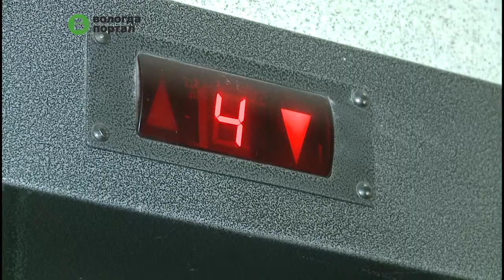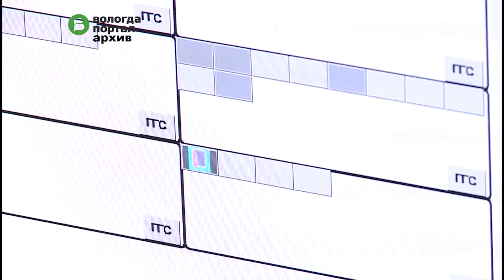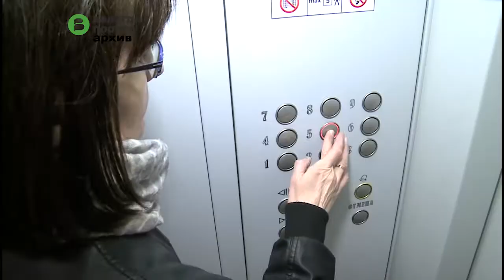В Вологде предлагают менять лифты по программе капремонтов с учетом пожеланий инвалидов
С такой инициативой выступило городское отделение партии «Единая Россия». Как реализовать эту задачу, обсуждали на круглом столе, который состоялся 26 апреля. Участниками встречи стали депутаты, городские власти, представители управляющих компаний и общественных организаций.